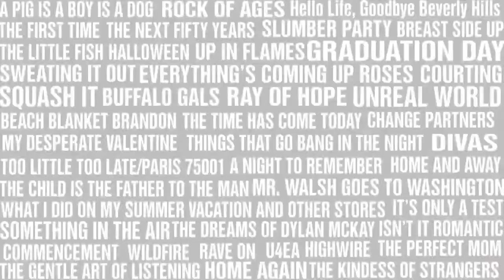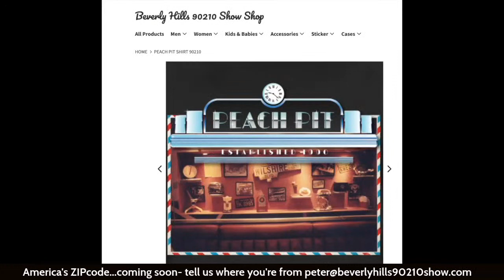Beverly Hills, 90210 Show EP 82 'Hate is Just a Four Letter Word'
Charles, Larry and Peter are back with Natalie Venetia Belcon (Janice) and Jon Kean (Noah Levy) to discuss Hate is Just a Four Letter Word. Also there will be a pre-recorded segment with Frantz Turner aka Roland Turner himself!